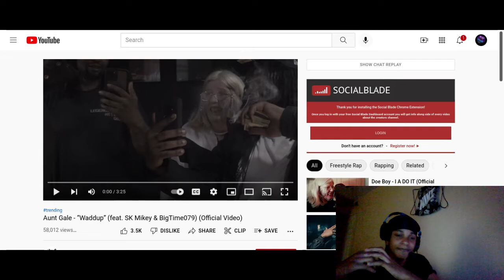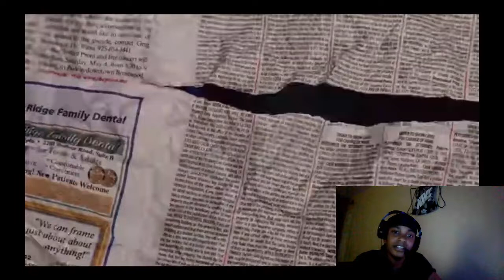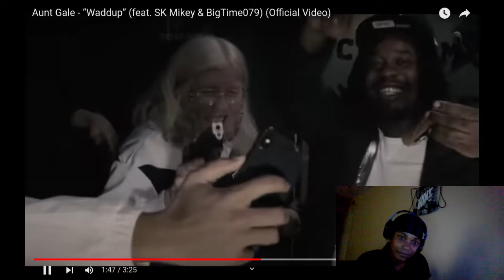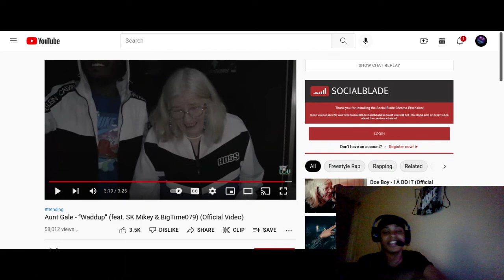Aunt Gale - “Waddup” (feat. SK Mikey & BigTime079)